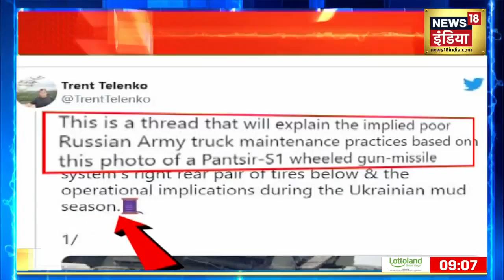Russia Ukraine War: चीनी टायरों ने रूस को दिया धोखा, ज्यादातर गाड़ियों के टायर फटे | Latest News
Russia Ukraine war: रूसी सेना के ज्यादातर गाड़ियों में लगे टायर यूक्रेन के कीचड़ में फट गए. दरअसल ये टायर चीन के हैं. जिस के बाद सवाल उठने लगे हैं कि चीनी टायरों ने रूसी सेना को दिया धोखा.